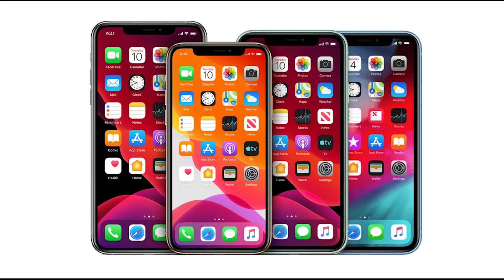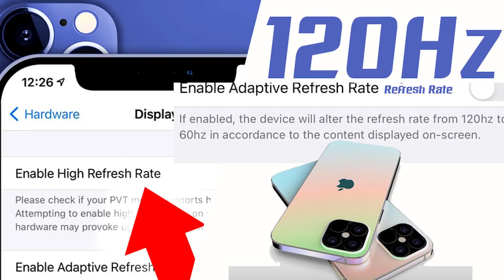iPhone 12 mini